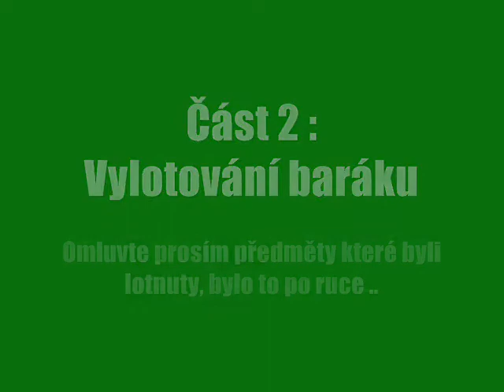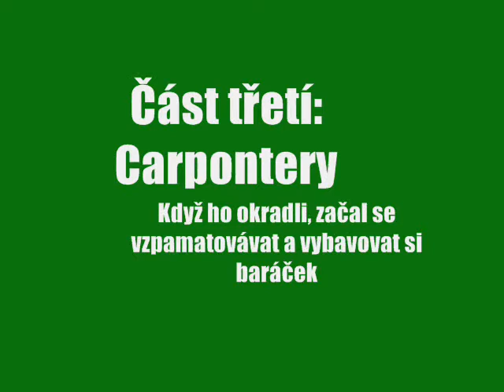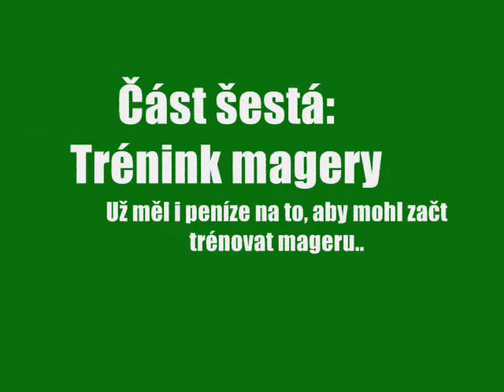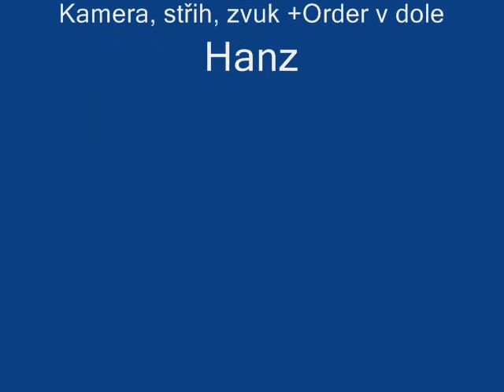Real Shard Vrchlabi 2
Začátky hráče.